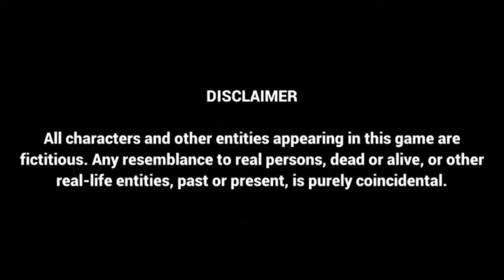Bhai The Gangster Gameplay (Part 3) | How To Go Bangkok Bhai The Gangster Game